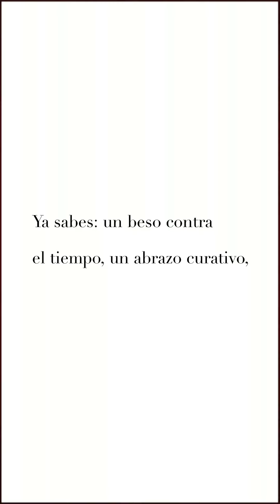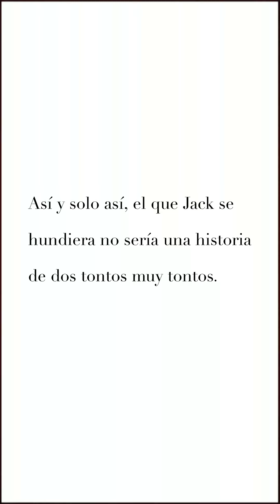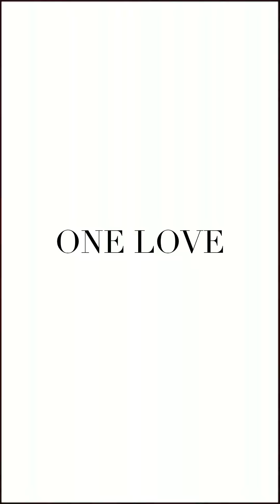El peso de un beso que no se da - El Desván de la Mente